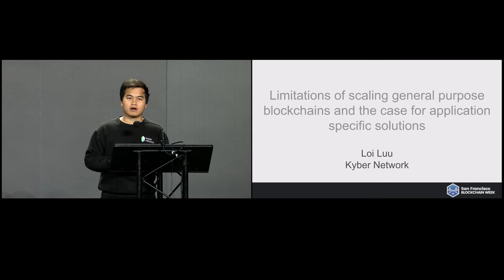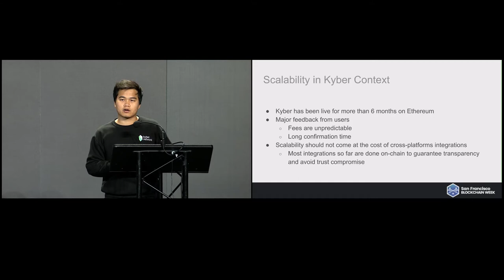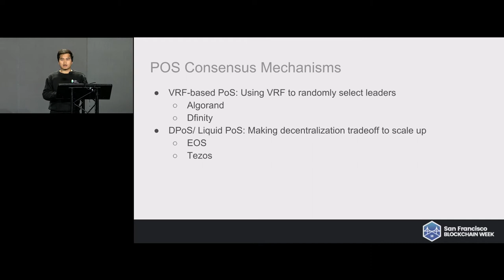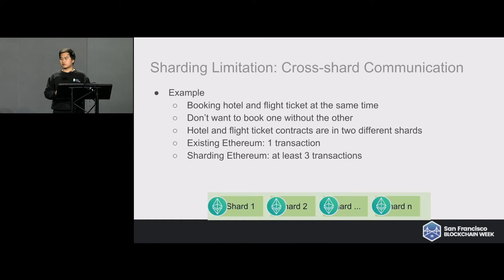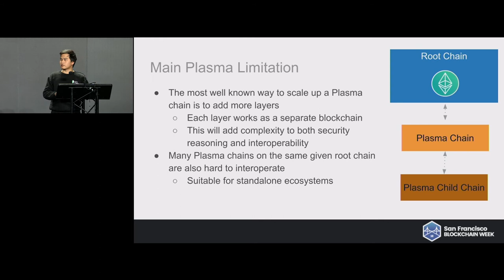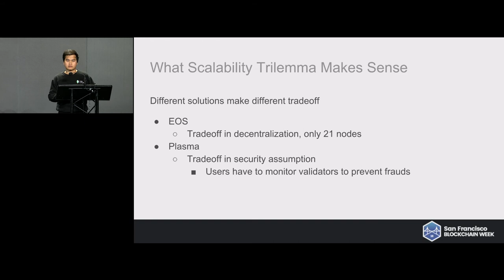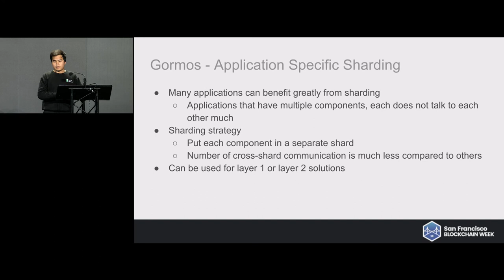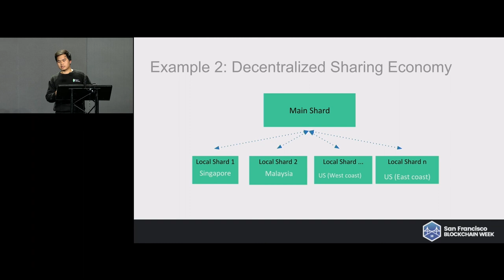CESC18: Limitations of Scaling General Purpose Blockchain - Loi Luu (Kyber Network)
Scalability is the main problem facing blockchains at the moment. This talk will discuss how to break the scalability barriers by tackling the problem at the Consensus and Network layers.